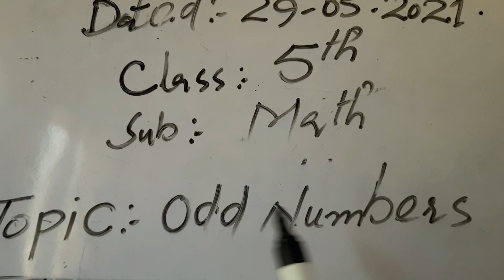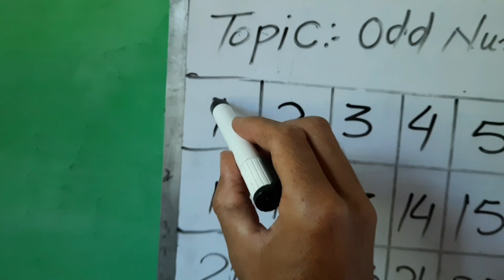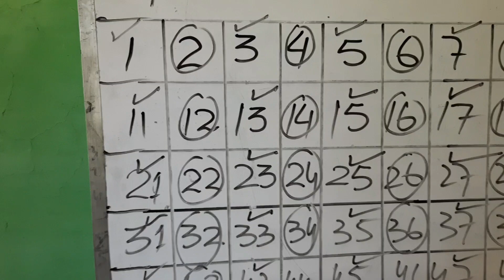Topic: odd Numbers class:5th subject : Math